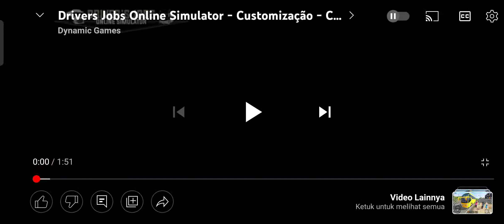driver jobs online custominzation customizacao insane graphic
upcoming soon and this video from dynamic games